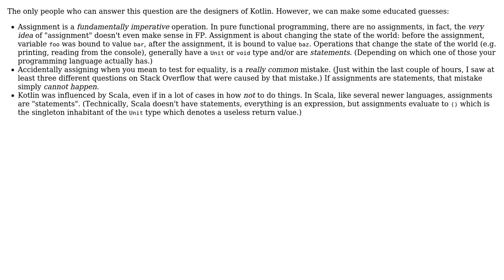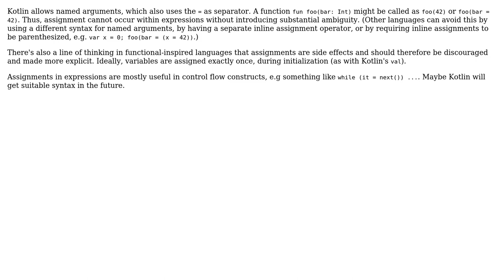Software Engineering: Why Kotlin doesn't allow assignments as expressions? (2 Solutions!!)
Software Engineering: Why Kotlin doesn't allow assignments as expressions?

With thanks & praise to God, and with thanks to the many people who have made this project possible! | Content (except music & images) licensed under CC BY-SA | Music | Images & others | With thanks to user sero user Jorg W Mittag user amon and the Stack Exchange Network Trademarks are property of their respective owners. You are responsible for your own actions.